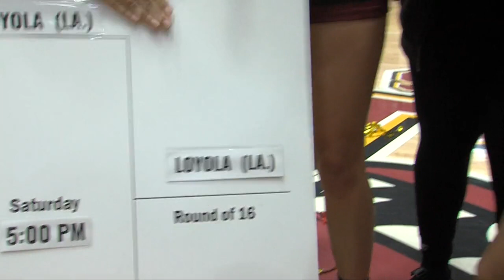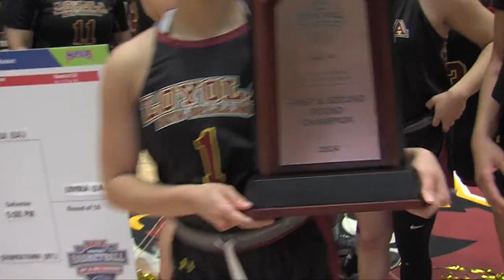Loyola Women's Basketball advances to NAIA Sweet 16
For the first time since 2014, the Loyola Wolf Pack women's basketball team will play in the Round of 16 of the NAIA National Championship. The sixth-seeded Wolf Pack took down No. 3 Georgetown College, 79-74, on Saturday in the second round of the tournament, advancing Loyola to Sioux City, Iowa. They will play Carroll College in the Round of 16.
Interviews with:
HC Kellie Kennedy
Graduate Student Guard Taylor Thomas, 17 points 7 rebounds vs Georgetown College
Freshman Guard Caitlin Travis 25 points vs Georgetown College